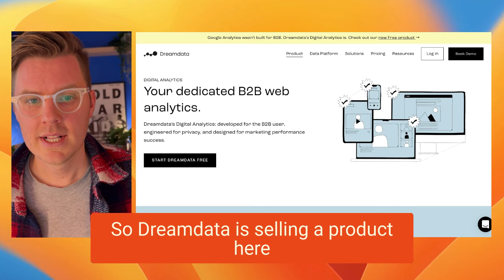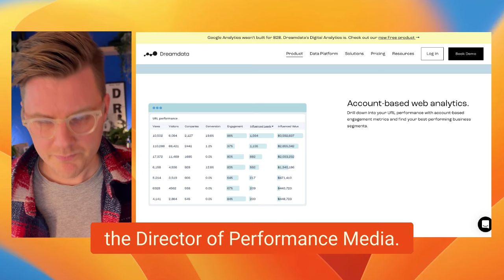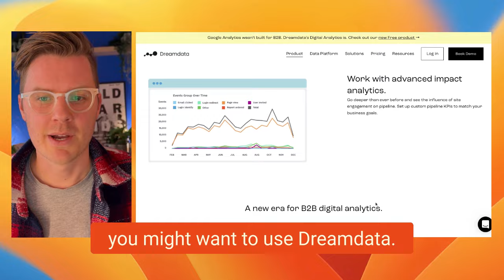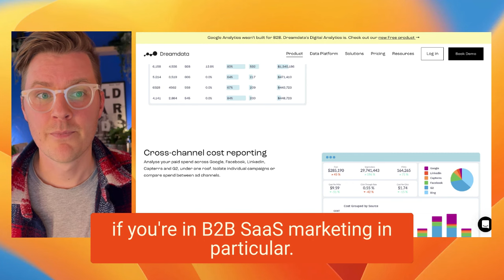"Why I chose Dreamdata as the B2B alternative to Google Analytics" - Marc Thomas.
Marc Thomas, head of growth as Powered by Search, is sharing why he likes Dreamdata.

With his own words:
“GA4 can't help you track user journeys that are longer than 90 days.

And if you're working in B2B SaaS, you know that your buying cycle (never heard of you - customer) is almost certainly longer than that

Using GA4 to measure marketing ROI is like reading a novel and then finding out that the author just gave up writing the final 30% of the book.

You want to know why someone bought but you can only see 90 days worth of info

But there are also two more big reasons that I really like Dreamdata:

1. They focus on account-based analytics

Most analytics solutions show you the collected activity of individual users

But B2B SaaS products are bought by committees in most cases

The VP Marketing in a company might buy your product, sure – but the CFO also wants to know about why yours is the right one

General use analytics products can't tell you anything about how those two people relate to one another without significant data wrangling

Dreamdata can show you all of that in one place out of the box

It's honestly a fantastic feature

2. They facilitate easy cross channel cost analysis

Think your LinkedIn ads aren't working because GA4 says they're not converting?

How do you know that a prospect didn't check out your site through a LinkedIn ad, then wait for a period, revisit your blog, sign up to your newsletter, interact with your socials and *then* convert?

You don't!

But Dreamdata can tell you the impact of multiple channels at once and do it in a way that makes it easy to drill down by individual channels or even campaigns.”

0:00 Google Analytics will show your data from the last 90 days
0:40 Long buying cycles, 90 days is not enough
0:49 Buyer decision process
1:15 I love Dreamdata’s tool
1:35 Dreamdata selling a product for B2B
1:51 Account based Analytics
2:26 A single view, a  company view
3:08 A journey of Awareness, Customer Journey
3:50 Free tier
3:54 Dreamdata Digital Analytics versus Google Analytics